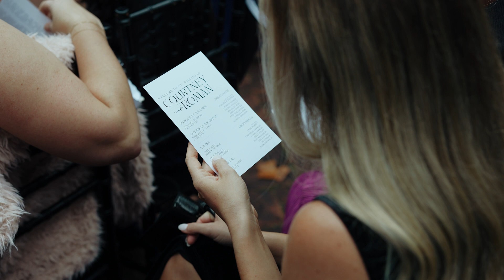Savannah, Georgia Wedding Film - Roman and Courtney